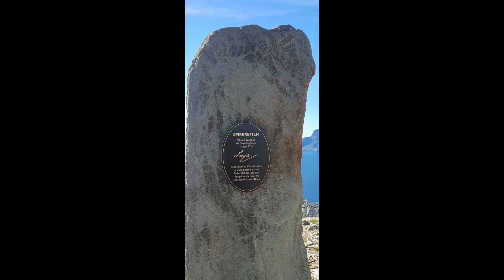Bodo Juni 2020